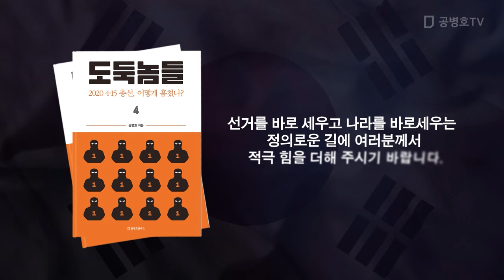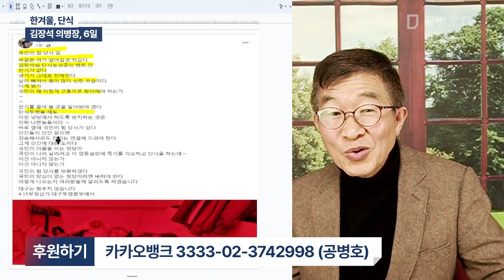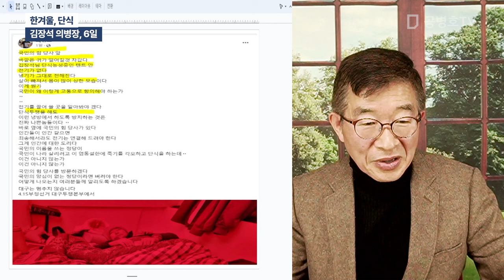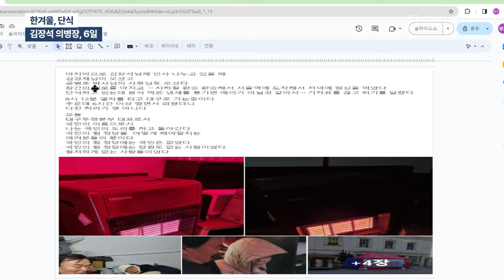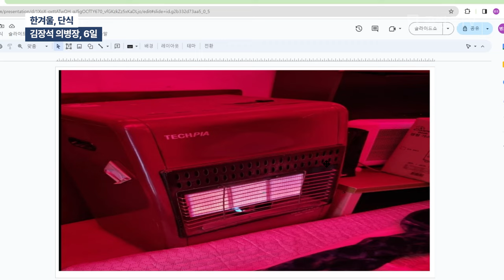한겨울, 단식 / 김장석 의병장, 6일 [공병호TV]